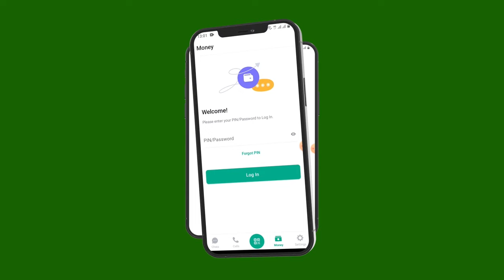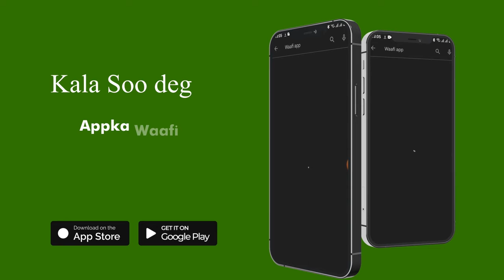“Adigoo dukaankaaga jooga ayaad dhimankartaa marka cadowga aan iska dhicino” Gudoomiye Maddaale